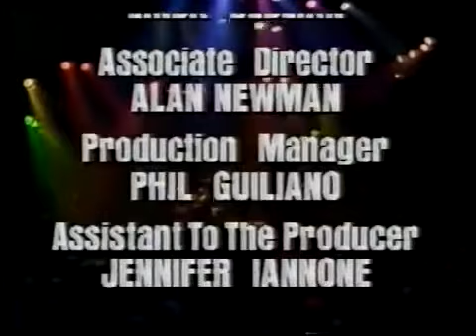Great White - Rock Me (Live)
Great White performs Rock Me (Live)
Off of their 3rd studio LP, Once Bitten
Released by: Capitol, 1987
Produced  by: Alan Niven, Mark Kendall & Michael Lardie
Song written by: Mark Kendall, Jack Russell, Alan Niven & Michael Lardie

Great White is an American rock band formed in 1977 in  Los Angeles, California